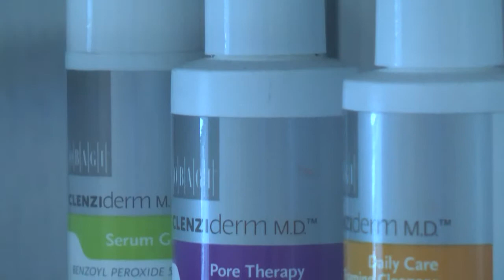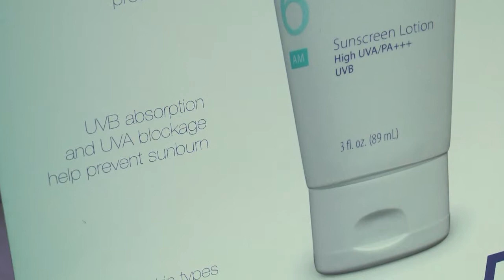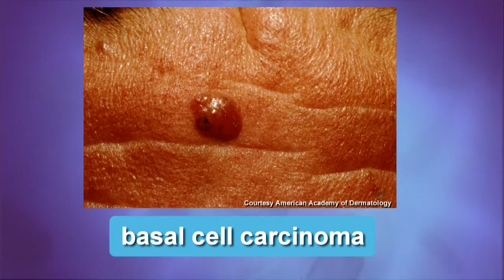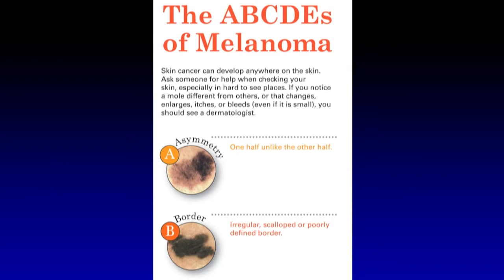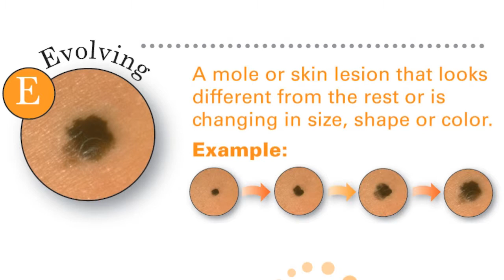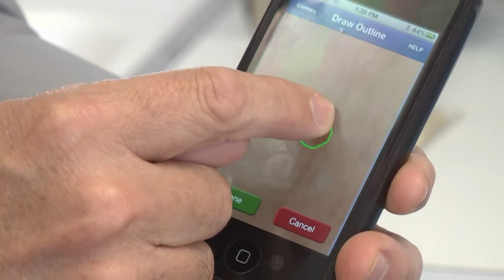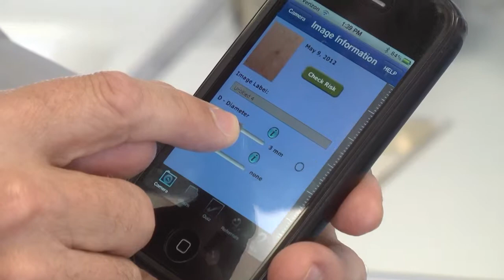Tips for preventing and detecting skin cancer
Dermatologist Matthew Goodman, M.D., explores the latest advances in detecting skin cancer, including an iPhone app. Goodman is joined by Larry Santora, M.D., medical director of the Orange County Heart Institute and host of "Health Matters with Dr. Larry Santora" television series, which airs weekly on PBS OC.

Produced by Chapman University's Panther Productions, "Health Matters with Dr. Larry Santora" is sponsored by St. Joseph Health, St. Joseph Hospital, Churm Media, The Widdicombe Family, Medtronic, Weaver Health Solutions and Abbott Vascular.